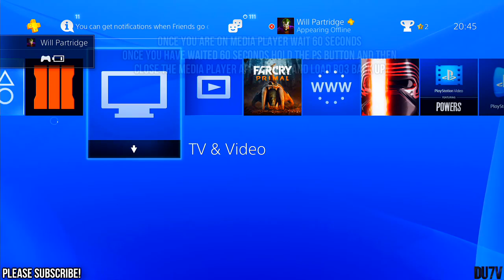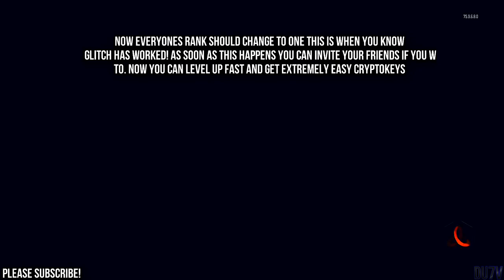Black Ops 3 'Unlimited XP Lobby Glitch' How To Host "Unlimited XP" SOLO "COD BO3"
Unlimited xp glitch on black ops 3 multiplayer!